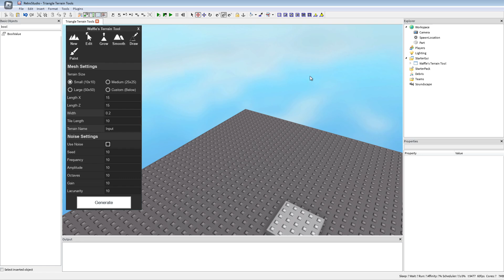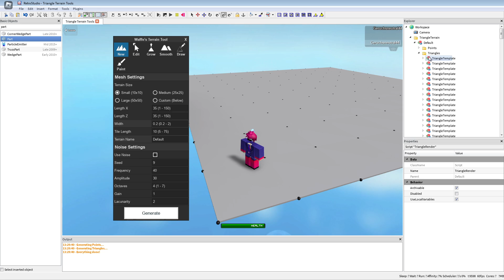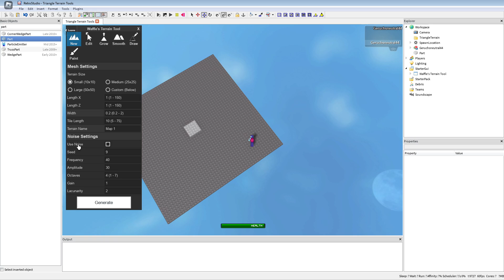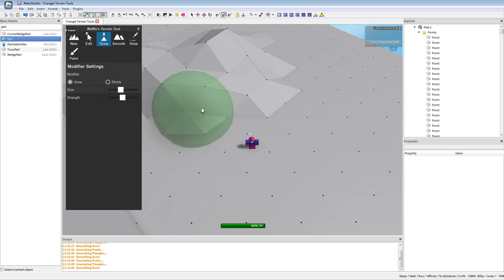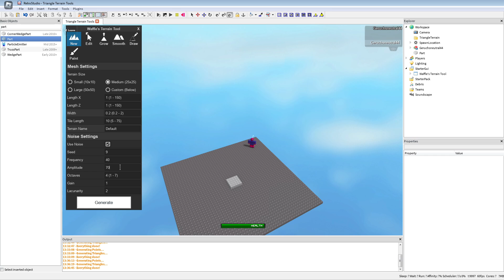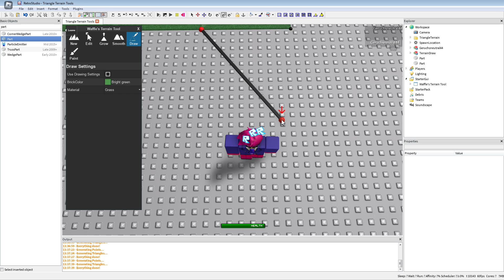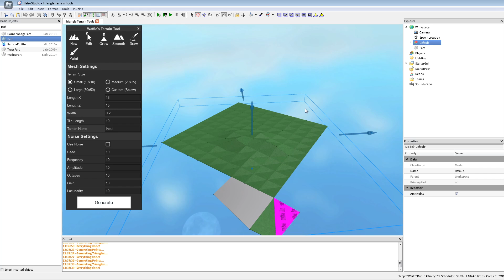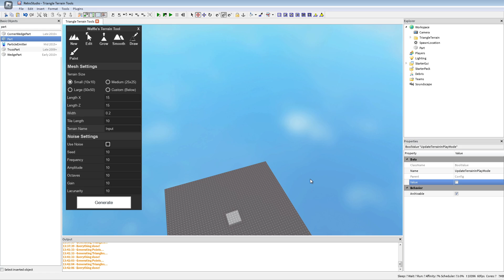RetroStudio Waffle's Terrain Tool Tutorial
In this Tutorial i am showing you how to use my Triangle Terrain Tool.

Here is the model code of the System: 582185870

Want me to make a Tutorial to something? Write it in the comments :D